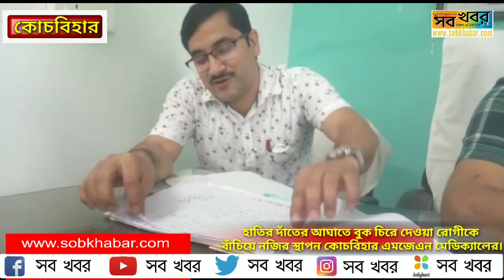নজির স্থাপন কোচবিহার এমজেএন মেডিক্যালের।